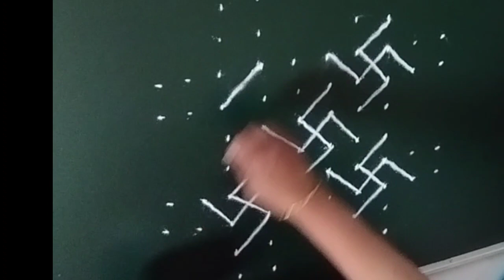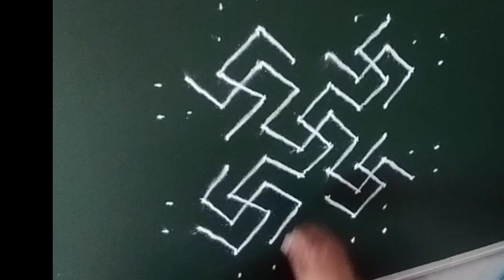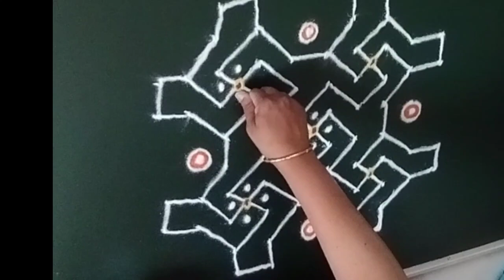6x6 dots rangoli design✨ free hand rangoli/ kolam/mugullu ✨traditional rangoli✨ easy simple rangoli